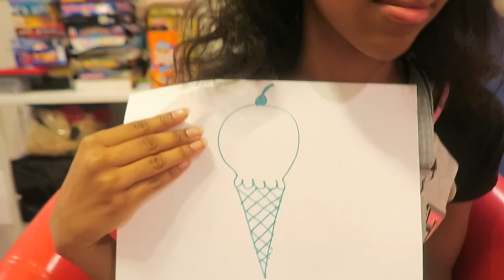HE TURNED INTO THE GRINCH | 12 Days of Onyx Kids | Day 6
Shiloh eats a strange stinky substance that does the impossible: it turns him into the grinch! Bah humbug. How will his sister Shasha revert him back to normal??